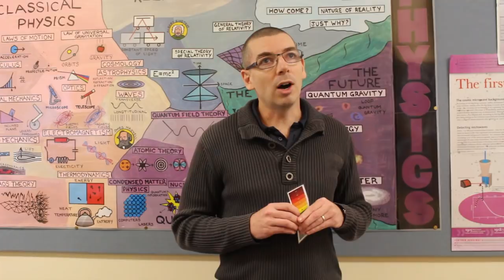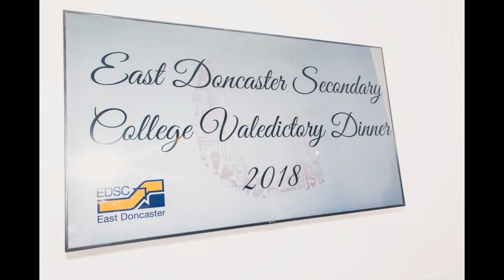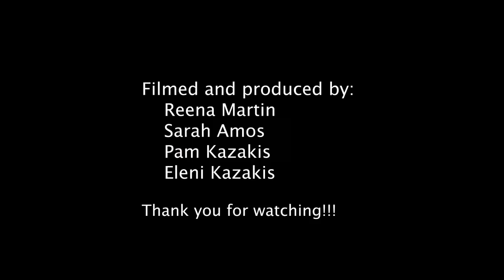EDSC Year 12 Video 2018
THis is a redo for the year 12 film. Hope you enjoy! Thank you to the team who made this:)